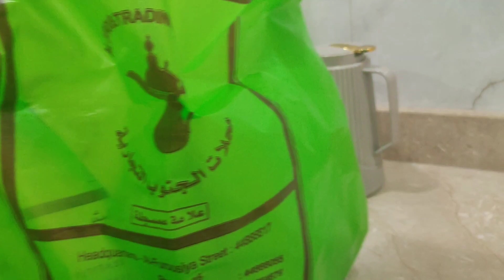Aakalain mong totoo talaga🤣🤣